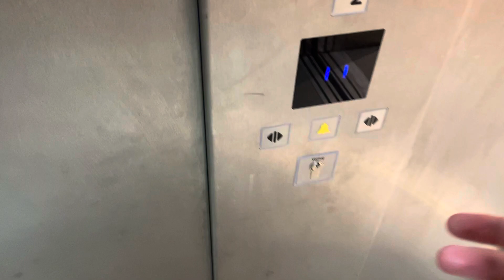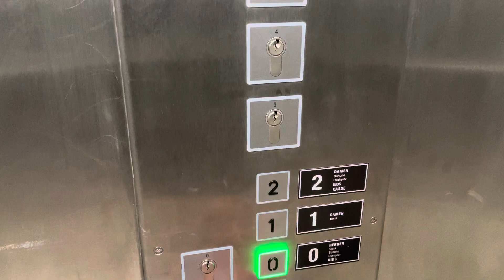Nagelneuer Schindler Aufzug im Zalando Outlet in Köln